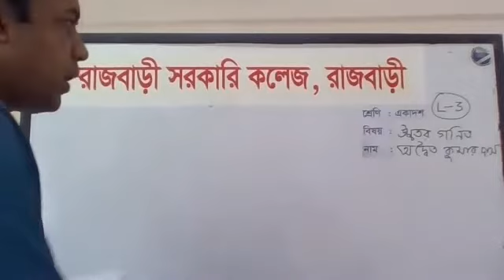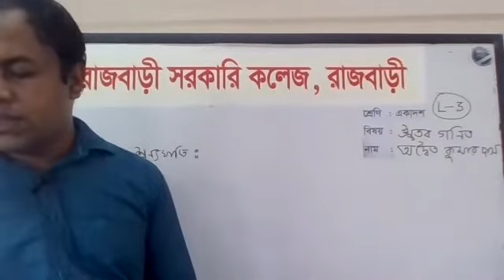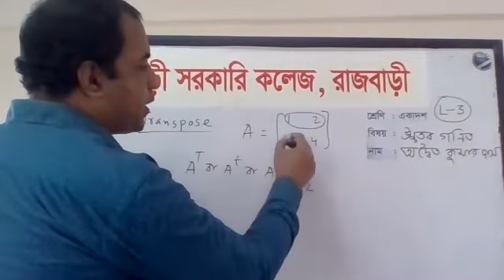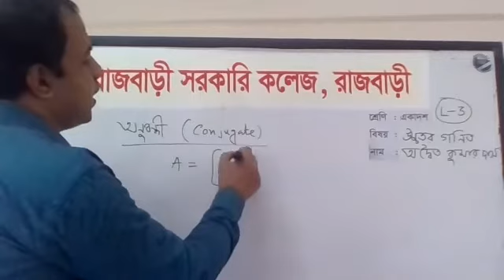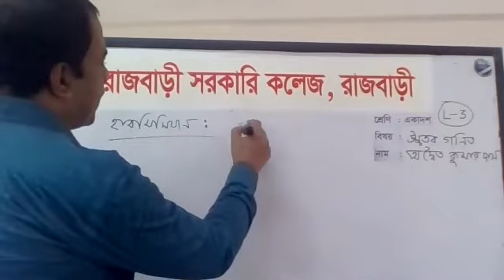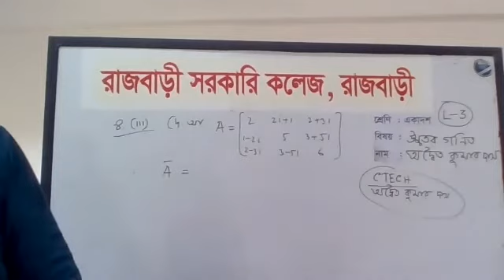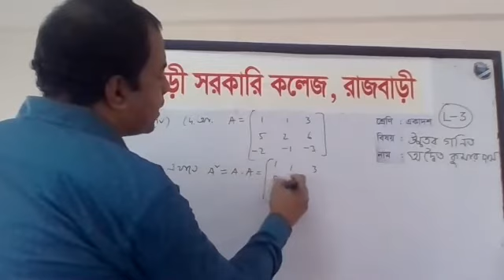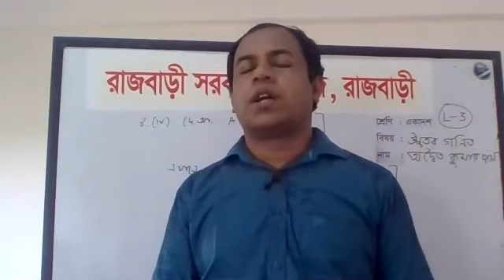XI Class 2 Adwaita Kumar Das, Mathematics